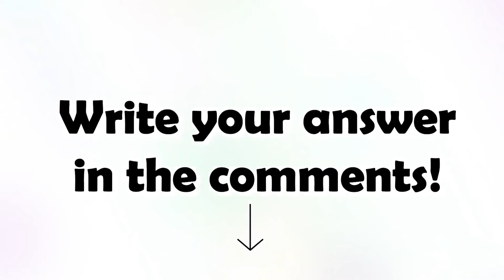Inside Out 2 Characters And Their Favorite DRINKS (And Other Favorites) | Joy, Anxiety, Envy